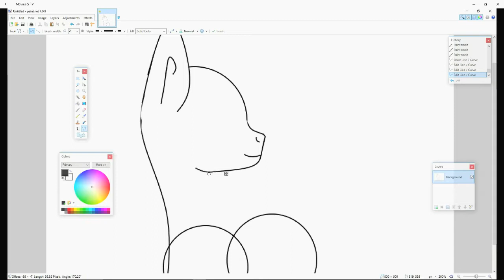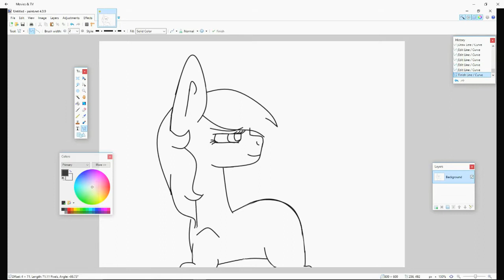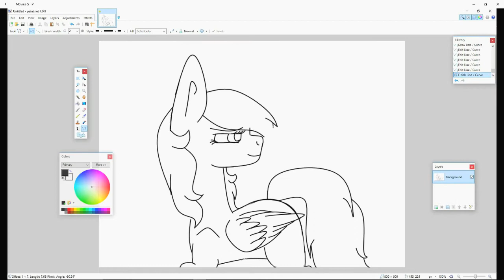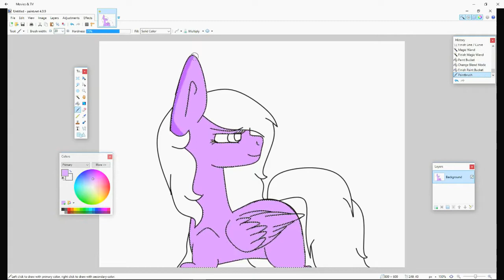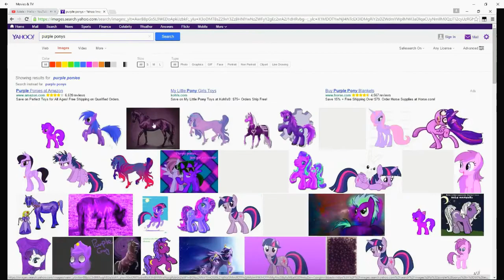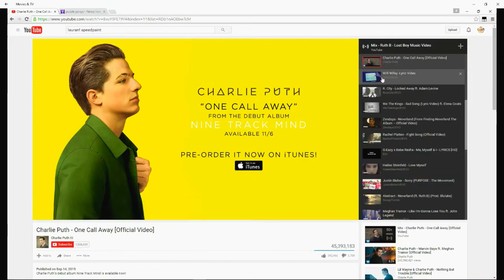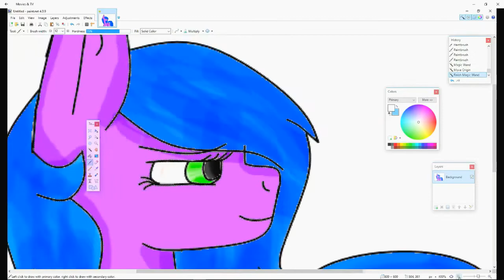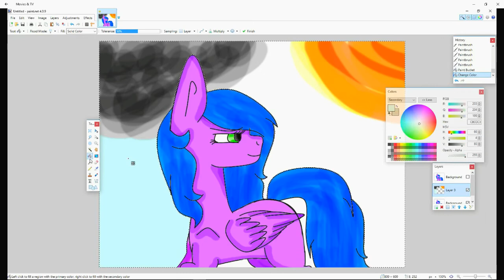Its okay to be a little happy {Mlp speedpaint}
{Things used}
Paint.net
Obs recorder
Wondershare video editer